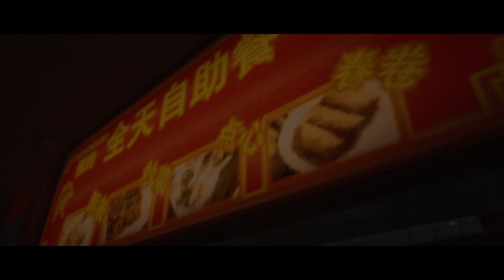Hitman 3 - contract - The hacker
Soluce Hitman - Assassin silencieux